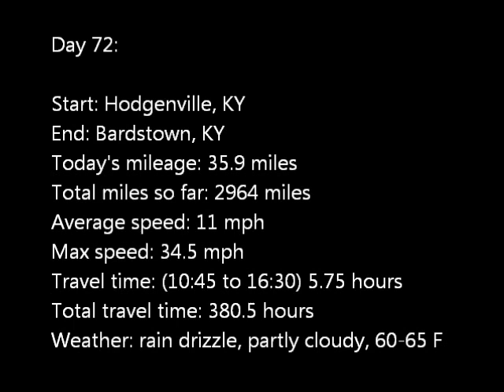Day 72: Hodgenville to Bardstown, KY (November 9, 2011)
I started the 72nd day of my bicycle tour across the USA by visiting the Birthplace of Abraham Lincoln in Hodgenville then rode to New Haven, KY in the pouring rain to see the Kentucky Rail Museum and finished the day riding to Bardstown, KY in the heart of Kentucky Bourbon country.

This time lapse video was shot using a GoPro Hero mounted on the front of my bicycle taking a still photograph once every 5 seconds.